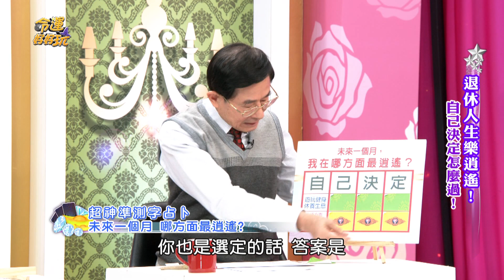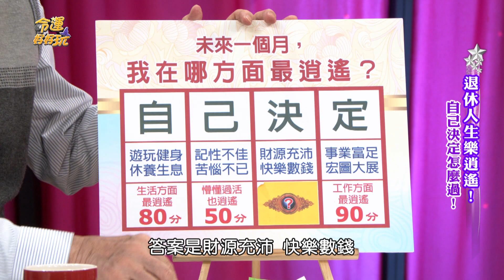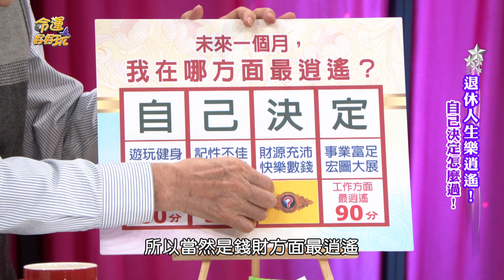【精華版】未來運勢自己決定！滿分財運逍遙自在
黃友輔老師的測字占卜，帶你預測未來好運勢。